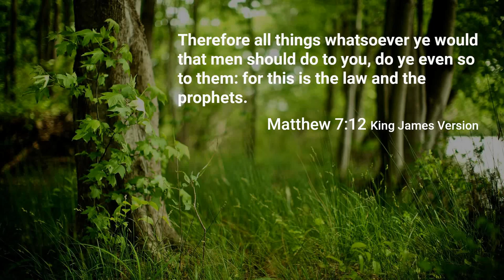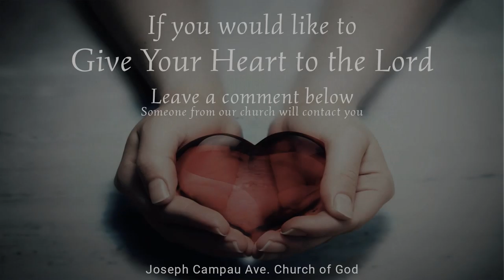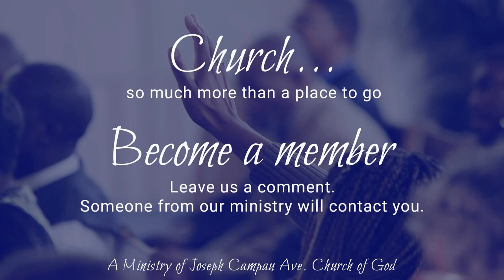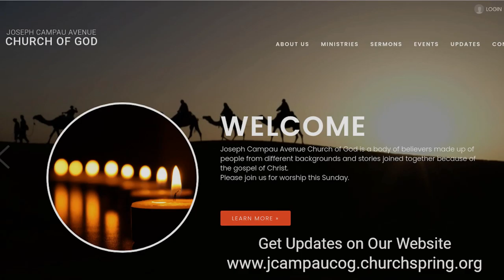The Black Tiger - Matthew 7:12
The Sunday worship experience of
Joseph Campau Avenue Church of God
17401 Joseph Campau Avenue